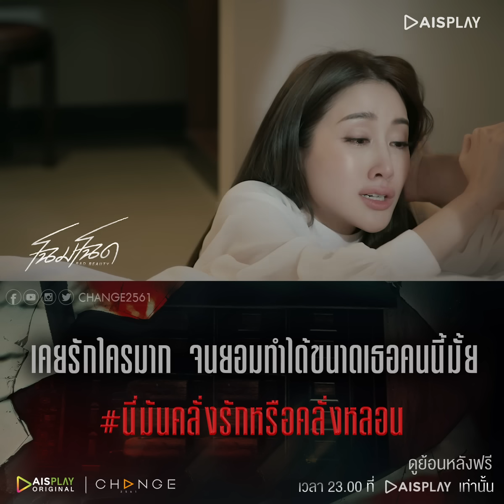กรุณาคลั่งรักแต่พอดี เพราะไม่อย่างนั้น สภาพจะเป็นแบบนี้ [โฉมโฉด ตัวอย่าง EP.7]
โฉมโฉด EP.7
วันเสาร์ที่ 25 มิถุนายนนี้
ทุกวันเสาร์ เวลา 22.00 น.
ดูซีรีส์ โฉมโฉด คลิก ย้อนหลังเวลา 23.00 น.